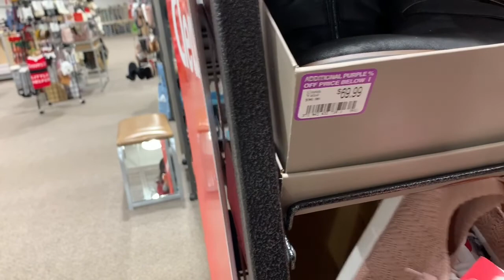Shopping Haul in USA( boots,shoes,bag)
We need spend our time to our husband.